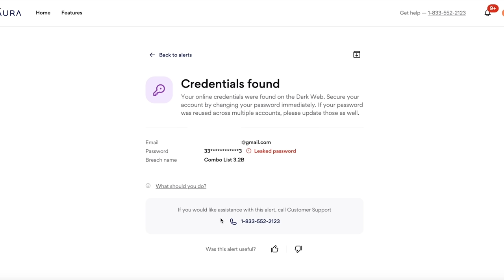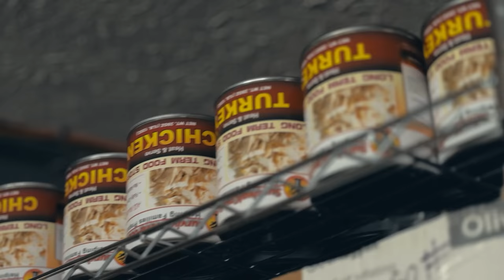ANTIFA Tactics & CCW Counter Tactics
Download at app stores everywhere. iPhone, Android, Amazon, Apple TV etc.